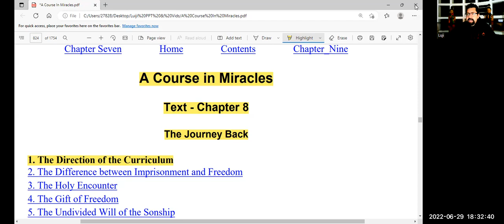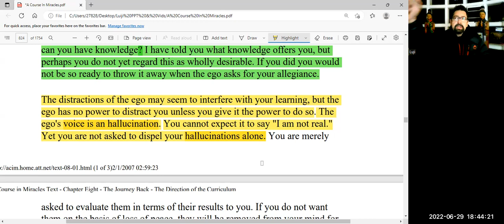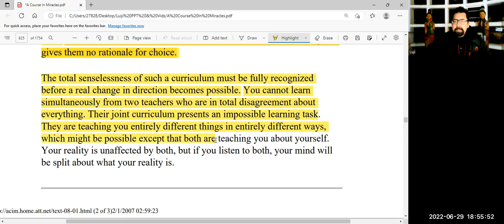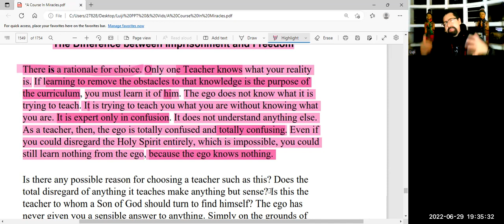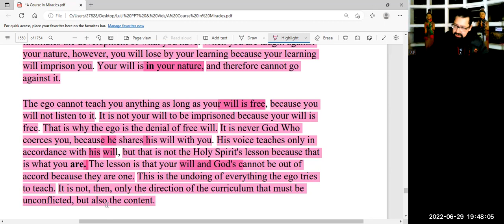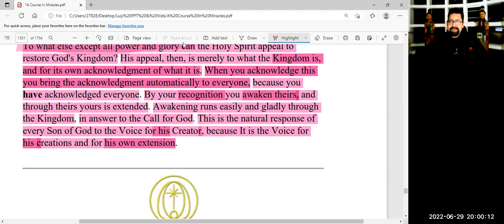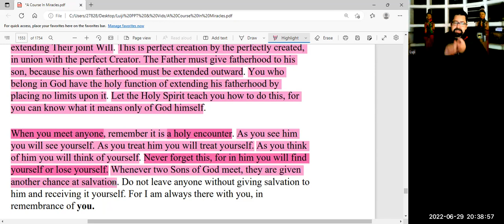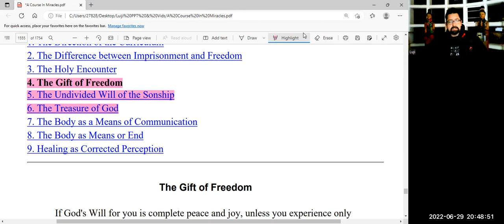A Course in Miracles - Chapter 8.1 to 8.3 - The Journey Back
Luis Miguel Falcao (Luji) gives us a in depth lecture on A Course in Miracles Chapter  Chapter 8.1 to 8.3 - The Journey Back